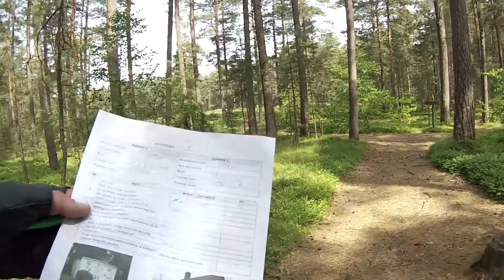Zlot TCP Kaszuby 2014 - Trasa Rajdowa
Trasa Rajdowa na wiosennym zlocie który odbył się na Półwyspie Lipa na Kaszubach 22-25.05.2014

Prawa autorskie do utworu muzycznego posiada wykonawca.